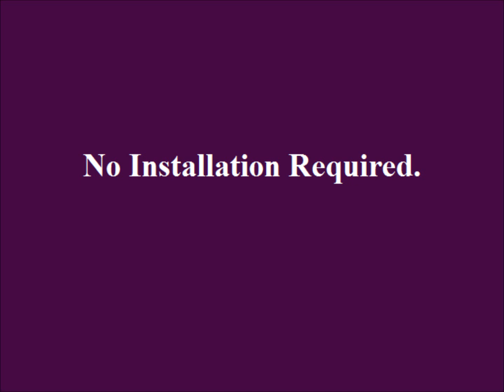Upsell Page Generator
You Can Easily Create Quality Profitable UPSell Pages, In Minutes..